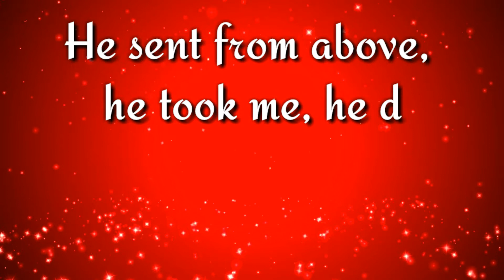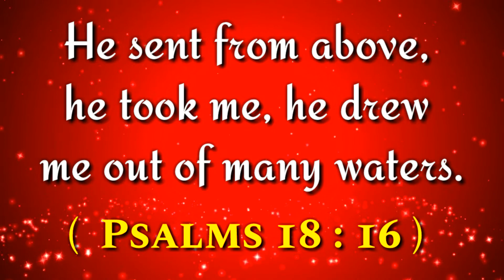இன்றைய வசனம் (10/03/2020) - Tamil Bible WhatsApp Status_ Bible WhatsApp Status - Tamil Bible Vasanam